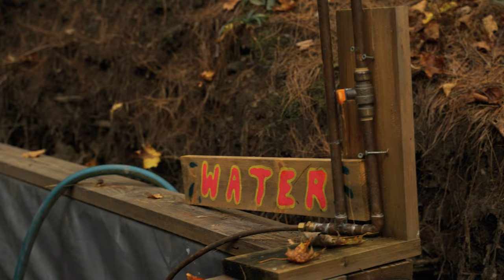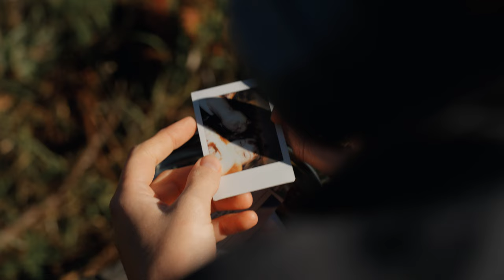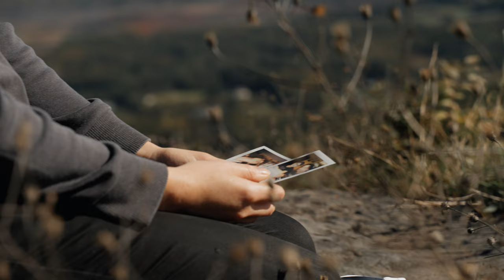Early Day Miners - Amends (Full Video)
After 6 studio albums with Secretly Canadian, and 2011’s 'Night People' on Western Vinyl from Austin, TX, indie-slowcore pioneers Early Day Miners have returned with 'Outside Lies Magic' on Solid Brass Records from Los Angeles.

'Amends' is the third single from the album which will be released on 3/22/24.

This track is a tight, driving pop song about a strained relationship with a friend stuck in a cycle of moving to new cities after continually ruining friendships. Layers of chiming, arpeggio guitars culminate in a crushing outro that lyrically begs the question, 'Honestly do you have no resolve? Arguably the catchiest and most deliberately concise song on "Outside Lies Magic".

Directed by Eric Ayotte.
Concept by Eric Ayotte and Charlie Jones.
Featuring Charlie Jones, Rosemarie Ottati, Amanda Ottati, Tate and Wolfie Ottati, Sam Bruckman and other members of the Root Community.